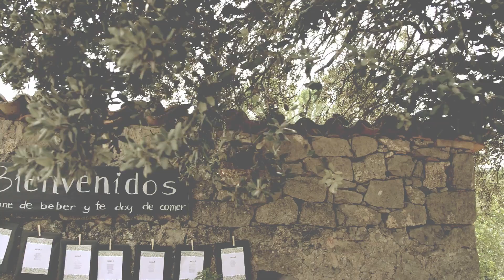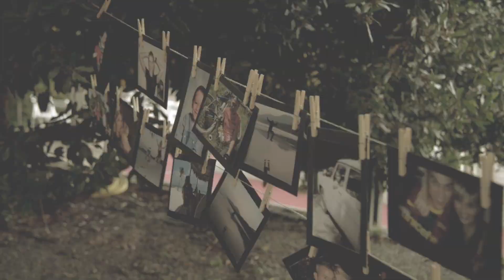Trailer 1920 Wedding Cinema kylemore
La película mas esperada del 2014.
.PROXIMAMENTE.